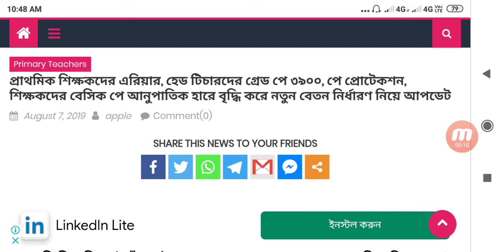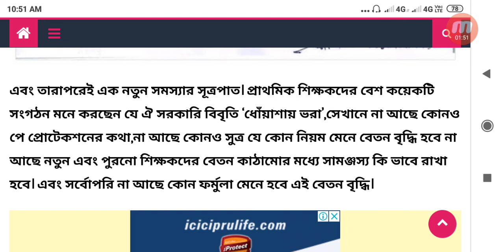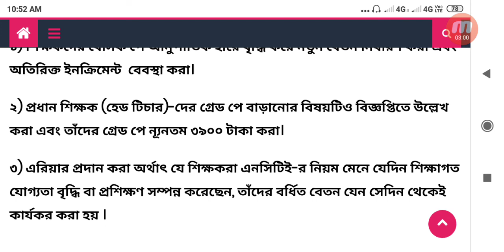primary school teachers news update for salary hike to basic pay ration,hm gp should be 3900,arrears